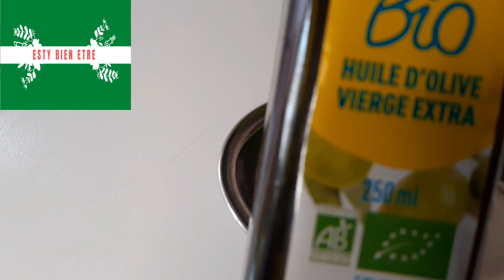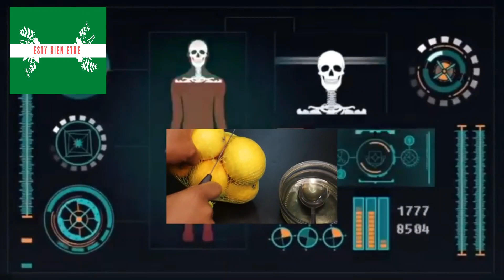Mon Dieu!!! Si Vous Prenez une Cuillère d,Huile D,olive au Citron, Vous Me Remercierez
MON DIEU!SI VOUS PRENEZ UNE CUILLERE A SOUPE D,HUILE D,OLIVE AU CITRON, VOUS ME REMERCIEREZ